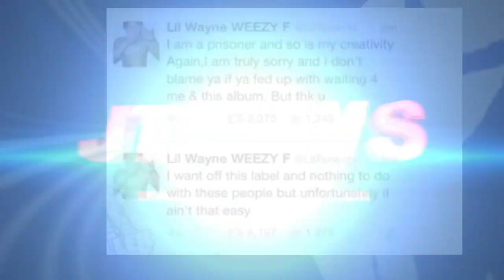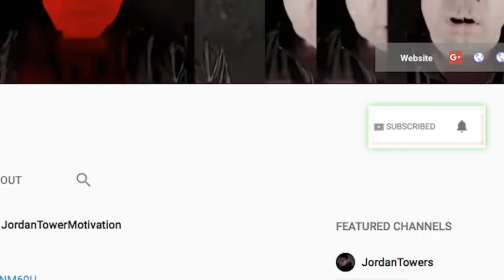Rick Ross SAVES Meek Mill Career, Diddy Lawyers Up After Keefe D Arrest? Pusha T LAME For....